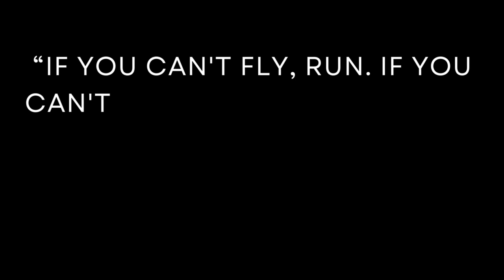Exploring the Pages: A Journey into My Sketchbook (03)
Join me on a visual adventure in my sketchbook! In 'Exploring the Pages,' we'll uncover the stories behind each stroke, from delicate pencil sketches to vibrant watercolor creations.